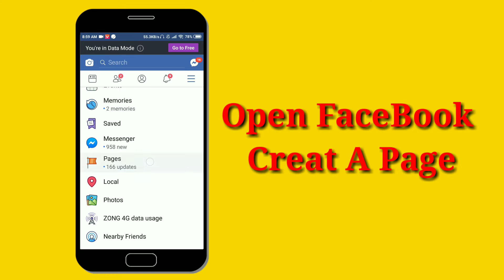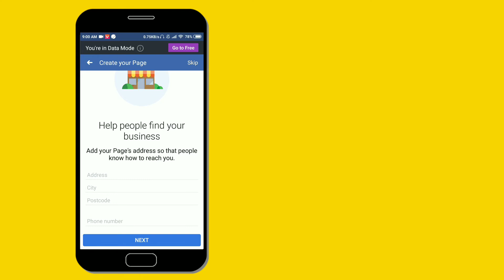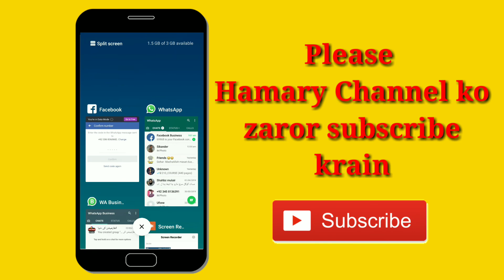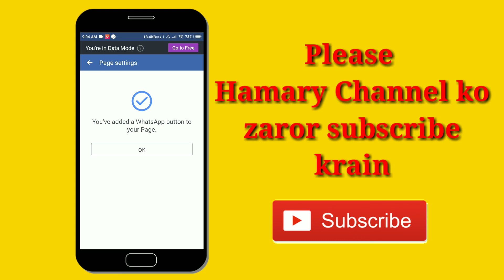How to Show whatsapp Button on Facebook Page |Technical Pakistan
Plaese Sucscribe my channel shre and like

Ap apny facebook page p whatsapp ka button kaisy laga ya show kar skty hn Agr ap pori video dikhain gy to ap logo ko mukamal samjh a jae ge plz phely pori video daikhain phr lagny ya add krny ko try krain
Shukria